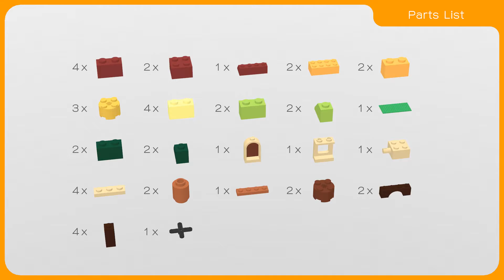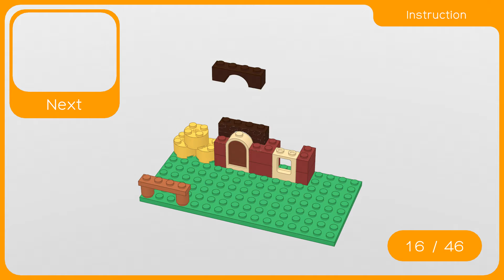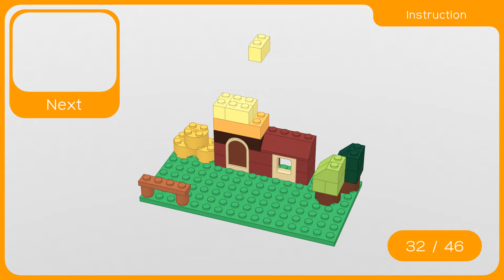LEGO - How to build Windmill (10696) Instruction / Tutorial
00:00 Concept
00:12 Parts List
00:24 Instruction
02:51 Finished Creation

*There is a possibility that something is partially arranged.

Lego, Instruction, Tutorial, Animation
レゴ作品の作り方, レゴ, 風車小屋, 作り方, CG, アニメ, アニメーション, 風車, 小屋, 建物,
लेगो, कैसे, बनाएं, एनीमेशन, विंडमिल
乐高, 如何创建, 动画片, 风车,
레고, 만드는, 방법, 애니메이션, 풍차